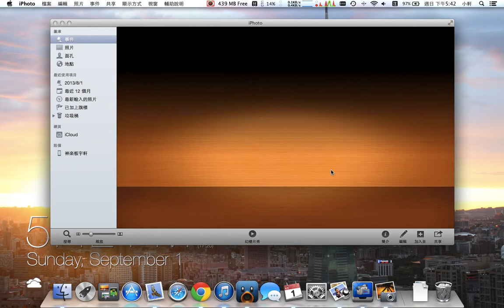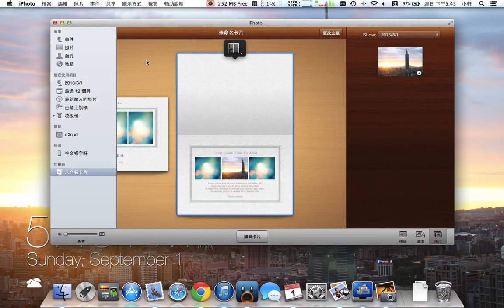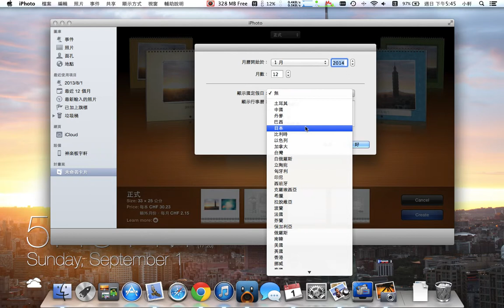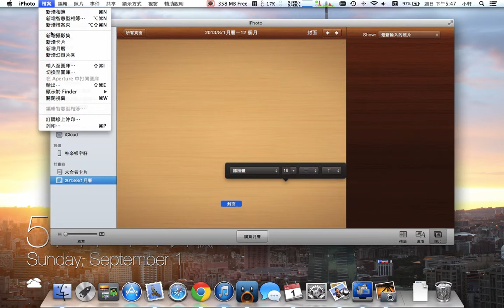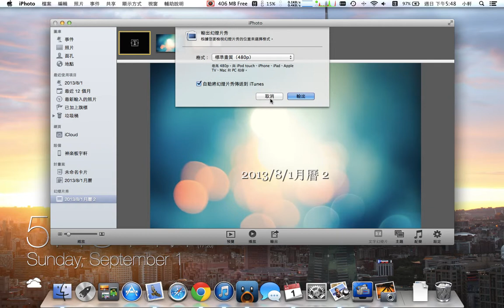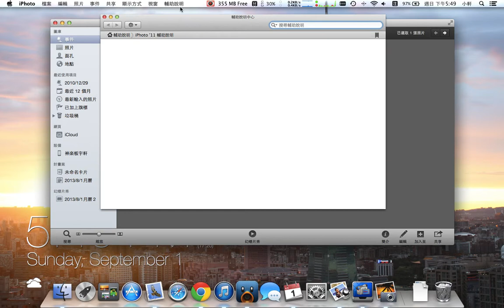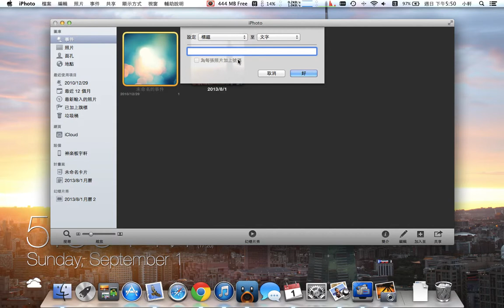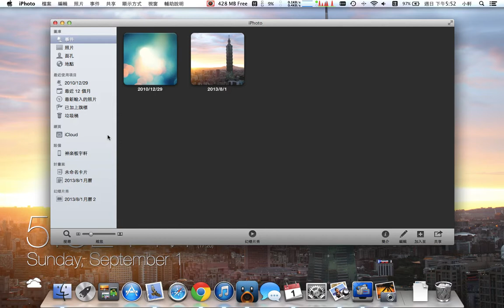軒軒跟你iPhoto-製作卡片/月曆/幻燈片秀/其他功能